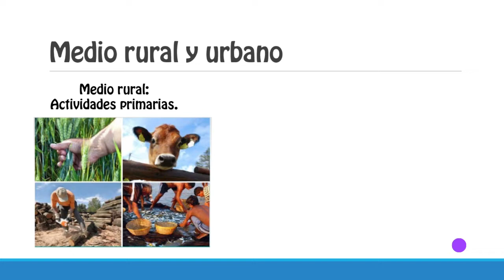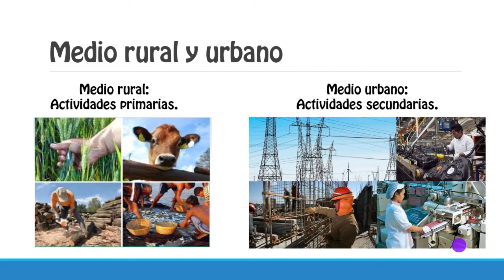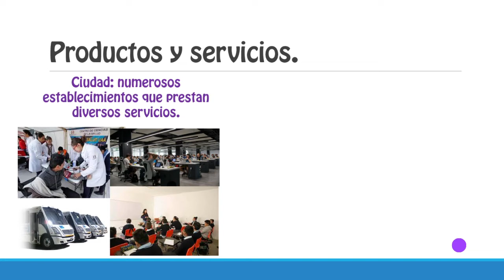6° GEOGRAFÍA LAS AGLOMERACIONES URBANAS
Colaboradores:
Profra. Iveet Escutia Primer Grado
Profra. Alejandra Sauceda Tercer Grado
Profr. Manuel Paz Gama Educación Fisica
Profr. Jose Luis Rios Bañuelos Educación Fisica
Profra. Marlene Martínez González Relatos y Datos interesante
Lic. Eduardo Castillo Narraciones